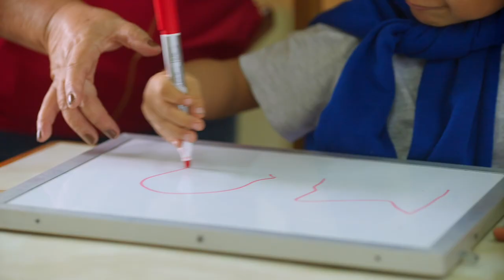CASP | Educación a Familias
El programa de Educación a Familias del Centro Ann Sullivan del Perú (CASP) educa a personas con habilidades diferentes (autismo, síndrome de Down, déficit cognitivo y otros desórdenes en el desarrollo) y capacita a sus familias para que puedan continuar la educación de sus hijos en su casa y en la comunidad.

El programa es individualizado para las necesidades de cada alumno y su familia, se basa en sesiones grupales presenciales o virtuales, y pone énfasis en la motivación y en mantener altas expectativas para que los alumnos puedan llegar a ser independientes, productivos y felices.